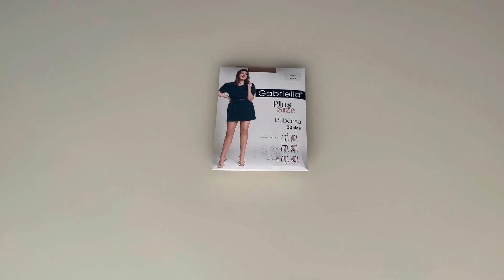Prezentare ciorapi marimi mari cu chilot intarit Gabriella 161 Rubensa Plus Size 20 den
Ciorapi marimi mari cu chilot intarit Gabriella 161 Rubensa Plus Size 20 den